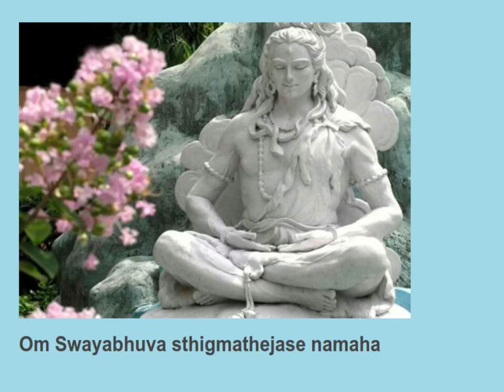Om Naikathmane namaha 11 times